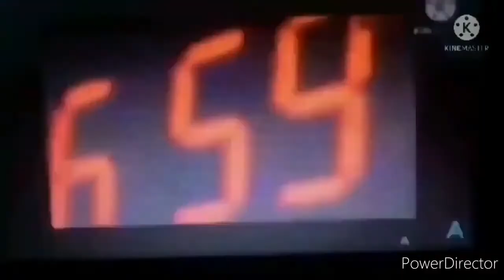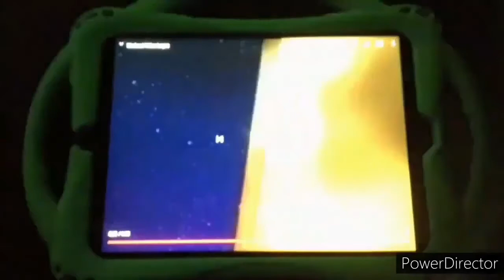Add a Logo Destroying Other Logos 1097 (Reupload)